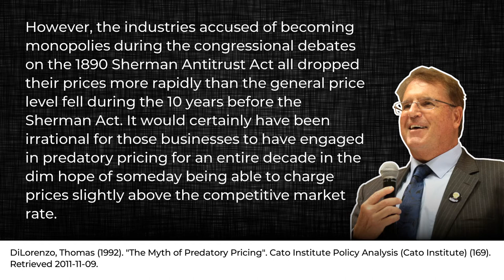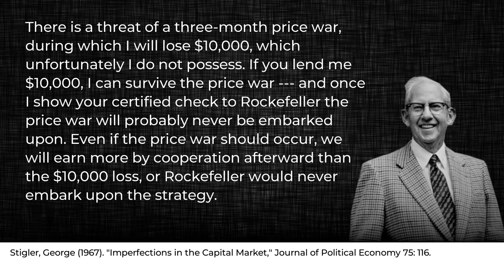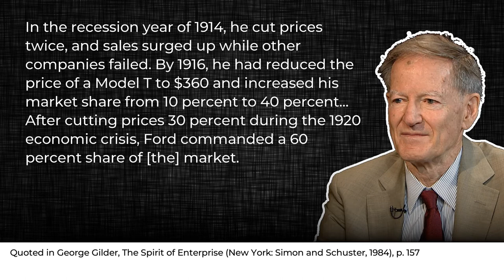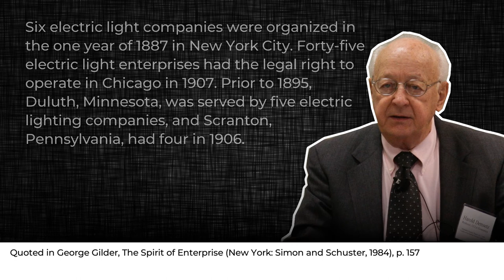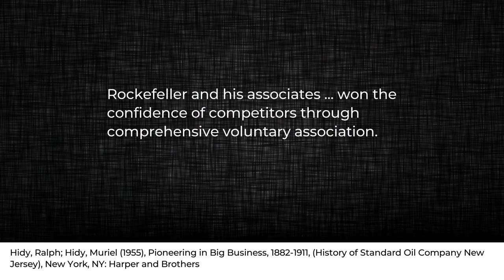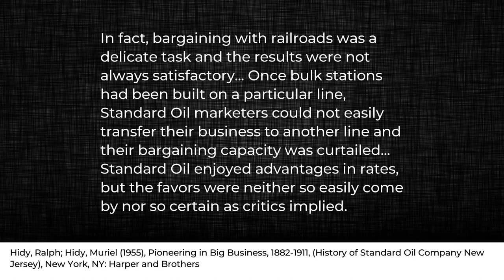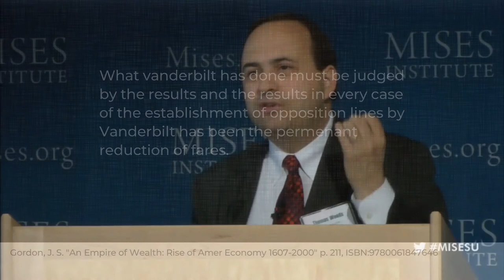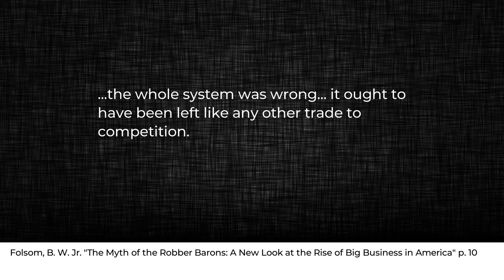Natural Monopolies Don't Exist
Why Monopolies Won't Form in a Free-Market [And How The Economic Calculation Problem Works]

I tried something different with the audio post-processing in this video, let me know what you think.

Below is the .org that I based this video on, it contains greater detail than this video, I strongly recommend you view it in emacs or doom emacs, I will also include my doom emacs config.

In this video, I go over how the idea of "natural" monopolies is wholly unfounded in economics and is without any historic merit. This destroys the common criticism that anarcho-capitlaism (ancap) isn't truly anarchist.

As a generic case, one need only look to the Economic Calculation Problem, elaborated on by Murray Rothbard in "Man, Economy, and State, with Power and Market," in this video I go over a more basic rundown, aided by a hypothetical posed by @LearnLiberty in "What If There Were No Prices?"

I also go over how the commonly cited worry of predatory pricing has not occurred in any case and how you would not expect it to either, due to numerous counter-strategies.

In the course of this video, I exonerate multiple condemned businesses, such as Rockefeller's Standard Oil, Vanderbilt's Steamboats, and Herbert Dow's chemical manufacturing firm. In contrast, I point to the many government monopolies the likes of the Dutch East India Company.

-- Chapters --

00:00 - Introduction
00:33 - What are Natural Monopolies?
01:33 - The Economic Calculation Problem
04:11 - Predatory Pricing
07:34 - Predatory Counter-Strategies
10:03 - Predation Is Competition
14:30 - Herbert Dow: Cartel Killer
16:49 - No Natural Monopolies Have Ever Existed
19:22 - Standard Oil
21:23 - Monopoly Pricing
22:12 - Vanderbilt
25:48 - James J. Hill
28:07 - Government Monopolies

00:33 - Harris Heller - Trapped in Memories
01:33 - Your Best Friend Jippy - [PEJA] HOL UP
03:41 - Your Best Friend Jippy - Budjet Hallelujah
04:11 - Your Best Friend Jippy - 1ne for juju
05:32 - Harris Heller - Celestial Rewind
07:34 - $UICIDEBOY$ - HAIR
09:18 - Cypis - Gdzie jest biały węgorz
10:03 - Saxsquatch - One More Time
14:30 - Cowboy Bebop OST - Tank!
15:58 - HOME - Come Back Down
16:49 - HOME - This Will Pass
19:22 - HOME - Oort Cloud
21:23 - Your Best Friend Jippy - WERRDUP
22:12 - Your Best Friend Jippy - LIED TO ME
24:51 - Harris Heller - Bleeding Road
25:48 - Harris Heller - Drifted Wind
27:52 - Hari - Cheated On Once
28:07 - HOME - We're Finally Landing

-- See Also --

Title: Why Monopolies Won't Form in a Free-Market [And How The Economic Calculation Problem Works]